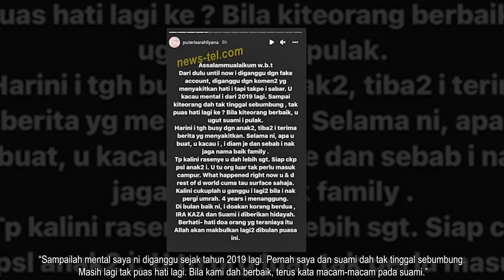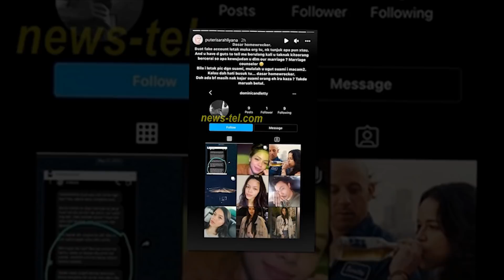“Semoga Ira Kazar Dan Suami Saya Dapat Hidayah” Puteri Sarah Liyana Tak Tahan Lagi